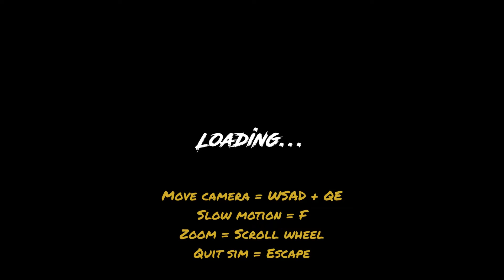1000 ARTILLERIES VS 1000 ARTILLERIES! (Total Tank Simulator / Totally Accurate Tank Simulator)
The new Alpha update for Total Tank Simulator (TTS) brings awesome new weapons! Let's put a 1000 of them up against each other in the Sandbox mode!